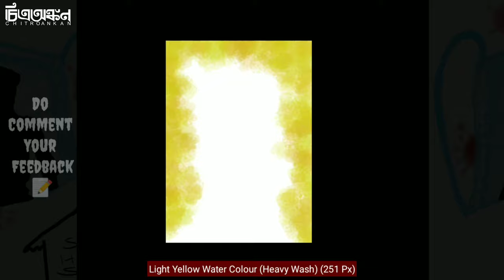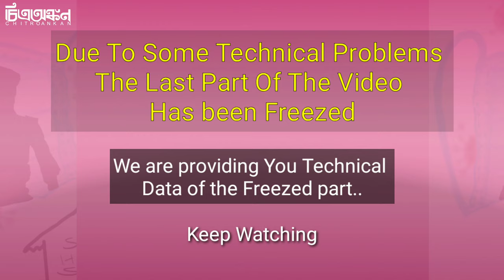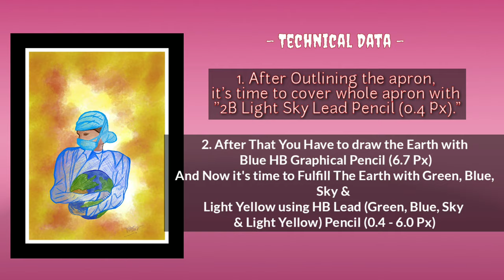International Nurse day | World Health Day poster drawing | Earth Day Special Painting | Chitroankan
Hi guyzzz...
This is Timir,
(Admin, Chitroankan),
Here is the very important video regarding the current condition prevailing all over the country. It's also a tribute to our doctors who are risking their lives to safe us. So guys it's very important to take care of ourselves and stay as healthy as we can. So stay home, stay safe and color

Once again...
Happy International Nurse Day...
Jai Hind...